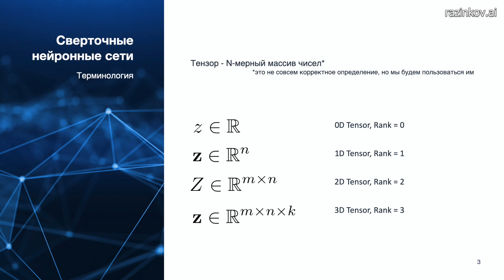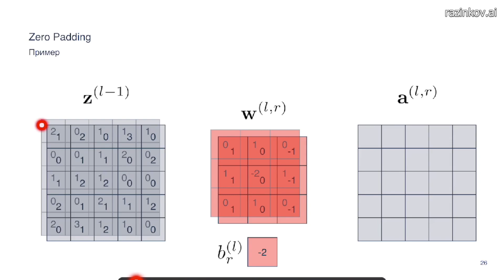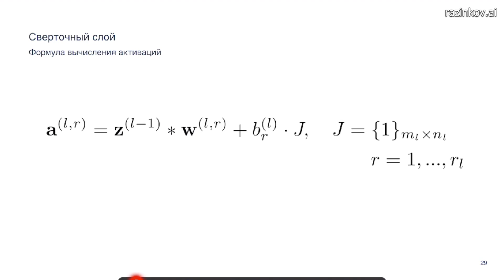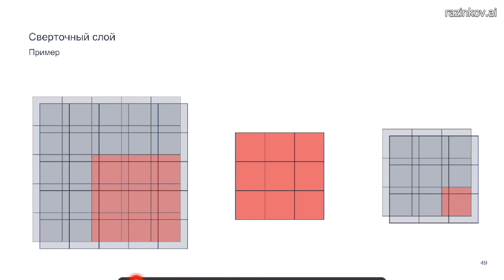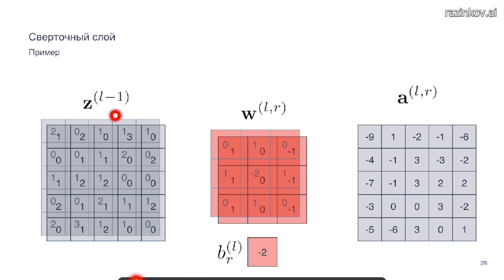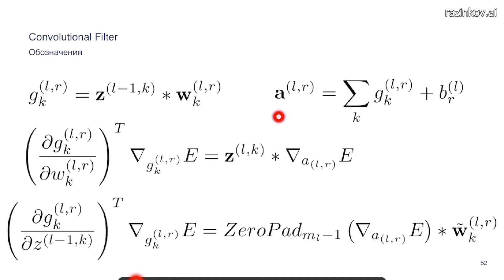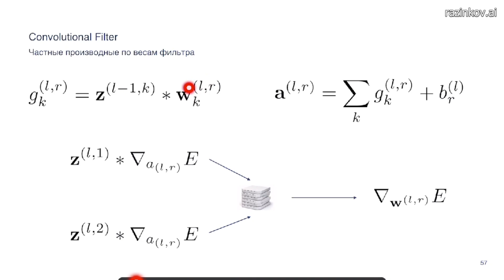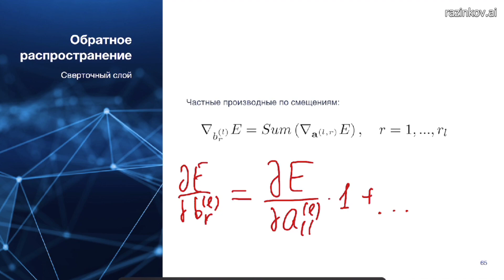Глубокое обучение. Лекция 5. Обратное распространение через сверточные слои (2019-2020)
На лекции рассмотрено обратное распространение через сверточные слои нейронной сети:
- вычисление частных производных по весам сверточных фильтров;
- вычисление частных производных по выходам нейронов предыдущего слоя;
- вычисление частных производных по смещениям.

Евгений Разинков -- к.ф.-м.н., директор по науке компании Pr3vision Technologies, основатель парфюмерного AI-проекта руководитель отдела машинного обучения и компьютерного зрения Группы компаний FIX.